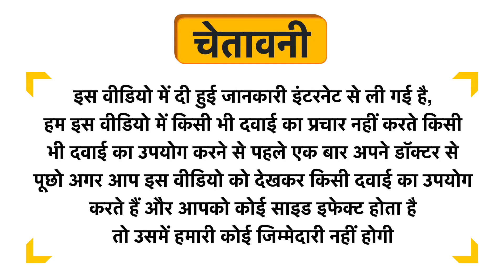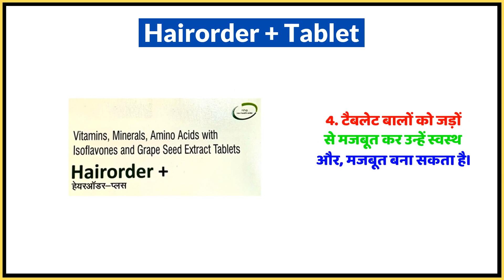Hairorder + Tablet Uses in Hindi | Side Effects | Dose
Hairorder + Tablet Uses in Hindi | Benefits | Side Effects | Dose